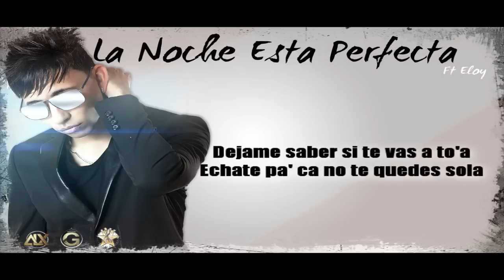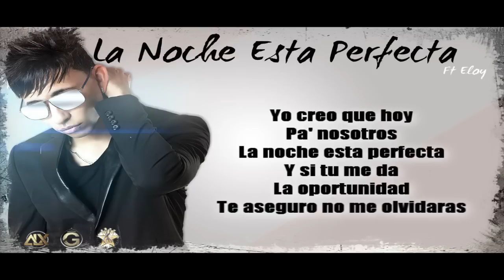Galante - La Noche Esta Perfecta ft. Eloy [Lyric Video]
Esto es cosa seria… Aqui mi regalito para ti, mi nuevo Album Momentum. Gracias x el apoyo siempre! Esto lo hice con mucho amor y esfuerzo. Espero que te guste :) Chao!

Lo Mas Nuevo y Reciente Musica de Galante. Reggaeton Romantico Bailable y Elegante.

"La Noche Esta Perfecta" performed by Galante